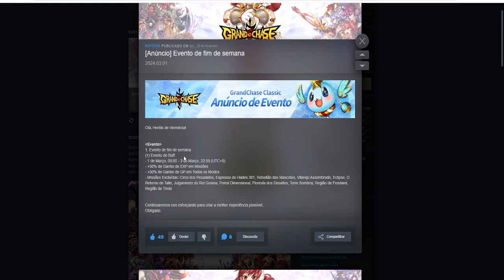EVENTO DE FIM DE SEMANA DANDO AUMENTO DE 50% DE EXP E DE GP l GRAND CHASE CLASSIC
Veja tudo sobre grand chase classic aqui
❤️Mural da Fama TOP 5(obrigado pelo apoio)❤️
1 - Alluka (R$ 928,19)
2 -  ROMARIO ROVANI(R$ 107,00)
3 - Painkillerss122 (R$ 90,00)
4 - - 4Red - (R$ 85,00)
5 - Lucas Ferraro(R$ 71,00)

grand chase classic gameplay, grand chase classic dicas,grand chase classic tutorias, grand chase classic pets free, grand chase classic pet de sr,
grand chase classic level 85 mais rapido,grand chase classic personagem mais forte,